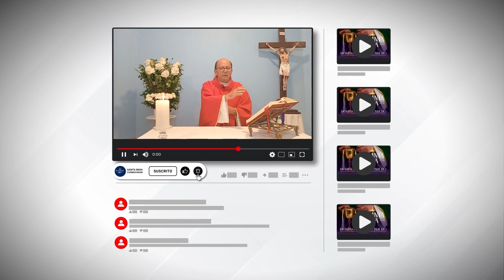EVANGELIO DE HOY, Martes 4 De Julio De 2023 - Cosmovision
Lectura del santo evangelio.